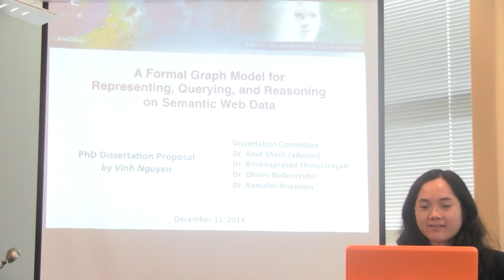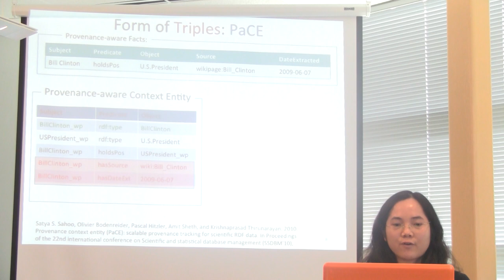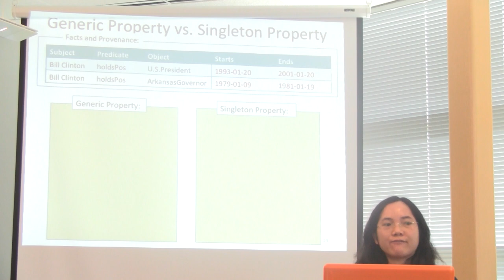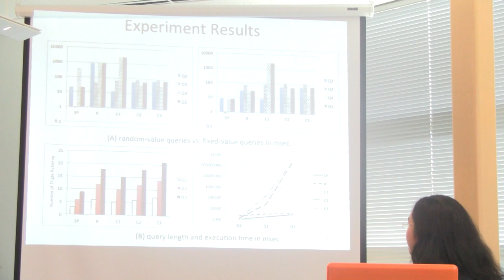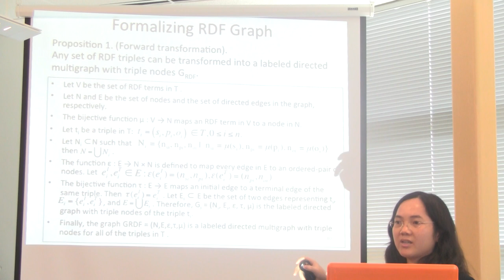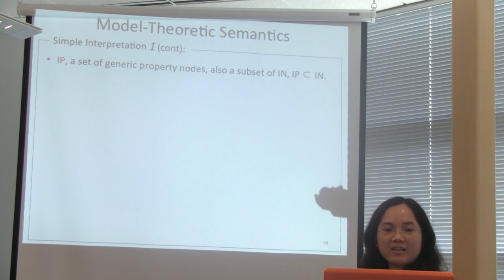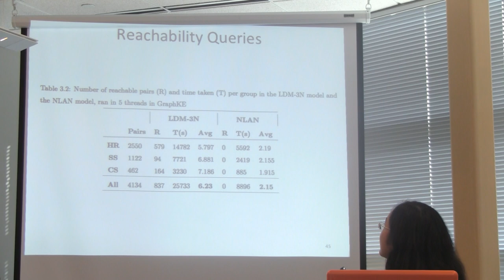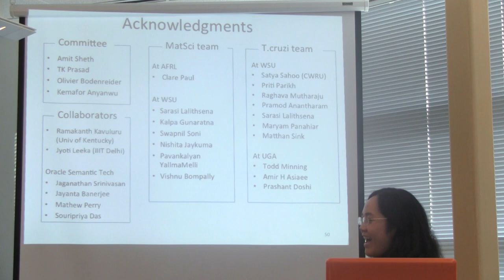Vinh's Ph.D Proposal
This proposal aims to develop a unified RDF formal graph model that addresses two foundational problems in Semantic Web.

First, statements about RDF statements, or meta triples, provide additional information about individual triples, such as the source, the occurring time or place, or the certainty. However, an efficient RDF representation for such meta knowledge of triples remains challenging. The existing standard reification approach allows such meta knowledge of RDF triples to be expressed in RDF by using four additional triples per reified triple. While reification is simple and intuitive, this approach does not have formal semantics and is not commonly used in practice as described in the RDF Primer.  We propose a novel approach called Singleton Property for representing statements about statements and provide a model-theoretic semantics for it. This singleton property approach fits well with the existing syntax and formal semantics of RDF, and the syntax of SPARQL query language. Our experiments on the YAGO2S and BKR datasets show that the singleton property approach gives a decent performance in terms of number of triples, query length and query execution time compared to existing approaches. This approach, which is also simple and intuitive, can be easily adopted for representing and querying statements about statements in other knowledge bases.

Second, the RDF graph is currently not formally defined as a graph despite of its graph-like nature, but simply a set of RDF triples. This proposal aims to consolidate the RDF data model by developing an RDF formal graph model that (i) represents RDF triples and their metadata (in the form of singleton property triples) in a mathematical graph, (ii) provides a unified formal model-theoretic semantics with this underlying graph model, and finally (iii) is compatible with the existing abstract syntax and formal semantics of RDF/RDFS and SPARQL. For traversing the new graph model, we propose an algorithm and the new concepts, triple path and resource path. We implement this graph model in a new graph engine called GraphKE and in an existing triple store RDF-3X. We evaluate their performance through the shortest path queries and reachability queries.

This graph model enables us to develop two novel applications: (1) the Wiki-based semantic crowd-sourcing platform for creating, integrating and curating knowledge graphs; and (2) the new access control mechanism to secure SPARQL queries at the fine-grained resource and triple levels.